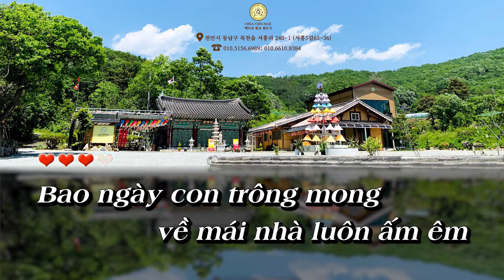► [Beat - Karaoke] BẾN ĐỖ BÌNH YÊN (Đạo tràng Viên Ngộ Hàn Quốc)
- Biên tập, thực hiện các chương trình ca múa nhạc.
- Sản xuất ấn phẩm âm nhạc, phim truyện Phật Giáo.
- Dịch thuật, thuyết minh, lồng tiếng, đọc lời bình kinh sách.